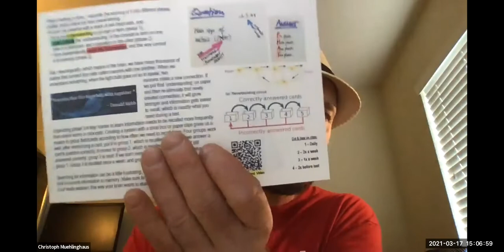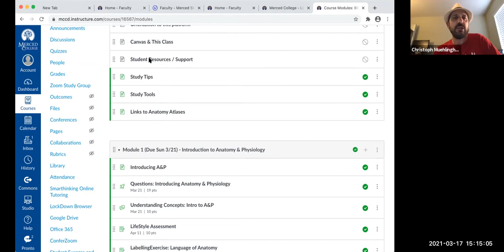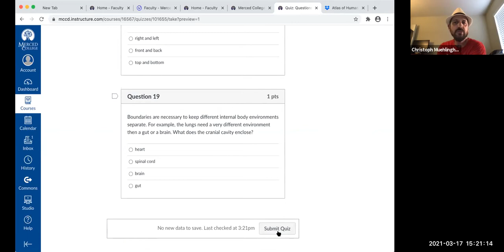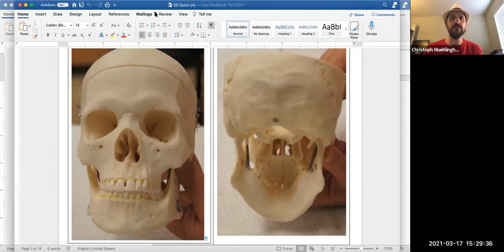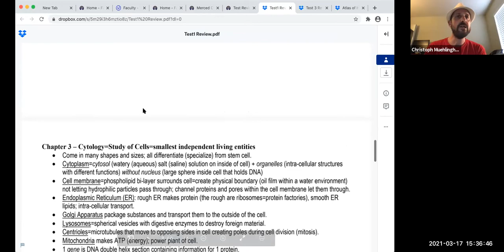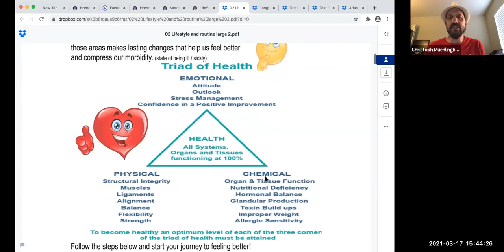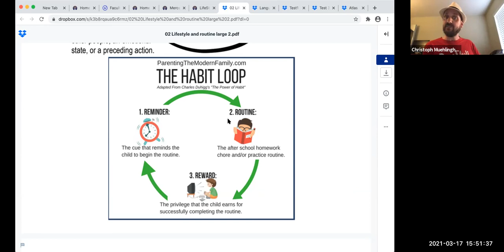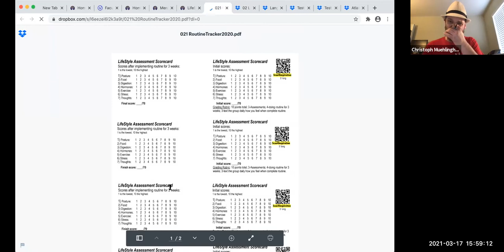General Anatomy - INTRODUCTION ZOOM (3/17/20)